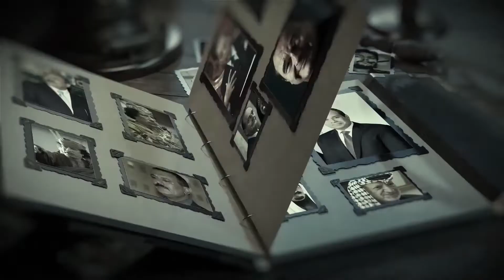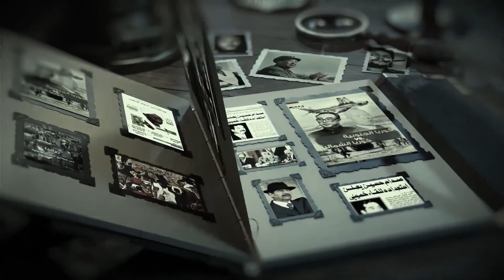تسجيل صوتي جديد النائب صدام حسين يحضر اجتماع مجلس قيادة الثورة بعد مؤتمر بغداد بتأريخ 27 مارس 1979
- اجتماع مجلس قيادة الثورة بعد مؤتمر بغداد عام 1979 حيث تم مناقشة مقررات قمة بغداد وتداعيات اتفاقية كامب ديفيد والموقف من السادات ( نائب رئيس مجلس قيادة الثورة صدام حسين )
- اتفاقات كامب ديفيد وقعها الرئيس المصري أنور السادات ورئيس الوزراء الإسرائيلي مناحيم بيغن في 17 سبتمبر 1978 إثر 12 يوما من المفاوضات السرية في كامب ديفيد. تم التوقيع على الاتفاقيتين الإطارية في البيت الأبيض وشهدهما الرئيس جيمي كارتر وثاني هذه الأطر أدى مباشرة إلى معاهدة السلام بين مصر وإسرائيل 1979